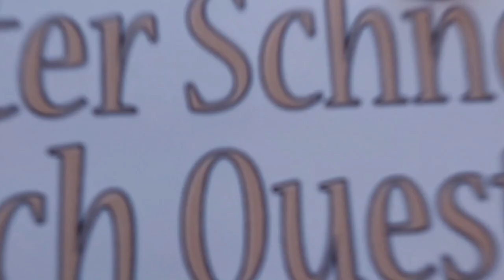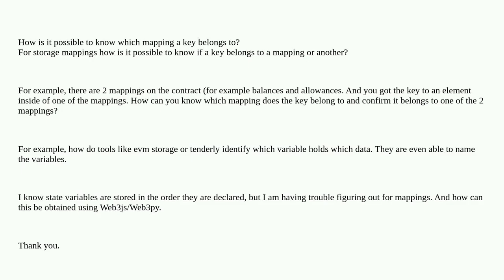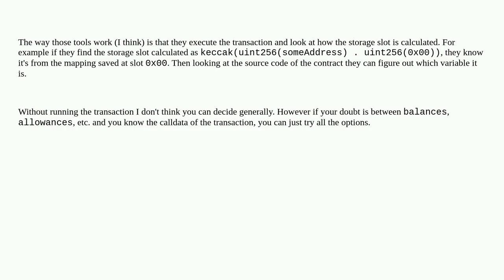Ethereum: find which mapping and slot a key belongs to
find which mapping and slot a key belongs to

A special thanks goes out to the community

  mapping solidity web3.py storage